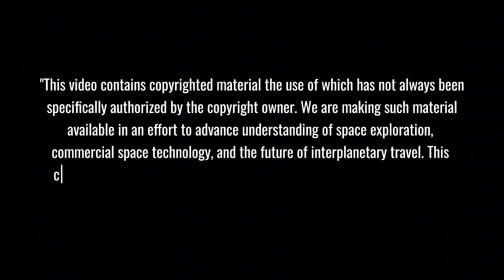DISASTER! SpaceX Falcon 9 TIPS OVER After Perfect Landing: What Happened To B1086...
SPACEX FALCON 9 DISASTER: Watch the shocking moment when a $50 million booster tips over after a perfect landing! This video takes you inside SpaceX's dramatic 24 hours of both failure and triumph - from the rare Falcon 9 collapse to the Starship Flight 8 delay, while celebrating Firefly's historic Blue Ghost lunar landing success. Witness how even setbacks fuel SpaceX's revolutionary "test, fail, fix, repeat" philosophy that's transforming space exploration.
⏱️ Key topics with timestamps:
00:00 - FALCON 9 DISASTER: Perfect Landing Followed by Shocking Collapse of $50M Booster
01:17 - LUNAR SUCCESS: Firefly's Blue Ghost Makes Perfect Moon Landing While SpaceX Falters
04:16 - STARSHIP SETBACK: Flight 8 Aborted After Critical Super Heavy Booster Issues Detected
05:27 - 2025 ROADMAP: SpaceX's Ambitious Plan for Operational Starship and 25 Flights Per Year
11:27 - ENGINEERING PHILOSOPHY: How SpaceX's "Test, Fail, Fix, Repeat" Approach Drives Innovation